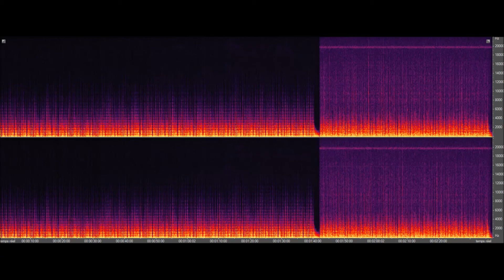Bassline Only (G, C; 120 BPM)